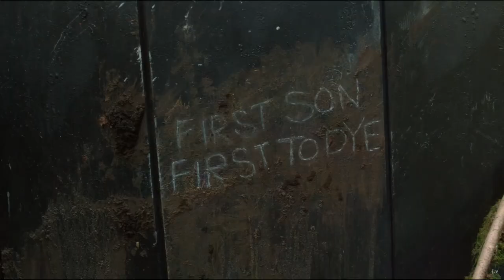John Murphy | Afraid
At the end of our lives, we're not gonna be judged for the things that we did to survive. We'll be judged for the reasons that we did them.

Murphy is definitely my favorite character , he’s complex and unpredictable. He often times thinks the most rationally and does what most of us would do in his shoes.

Fandom: The 100
Software: Sony Vegas 10.

Tribute John Murphy
Tribute The 100